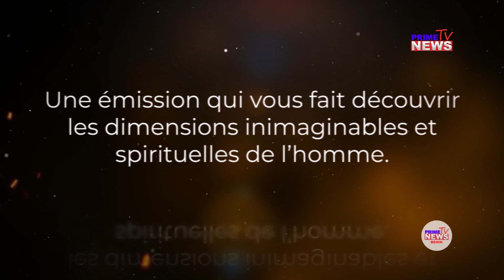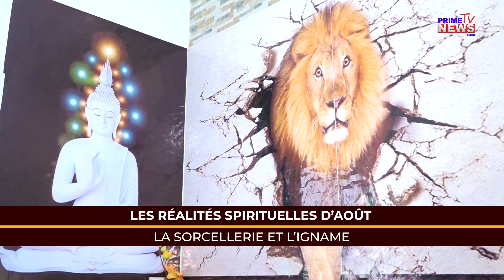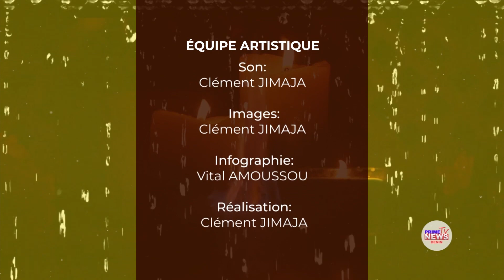EN AOÛT, IGNAME=SORCELLERIE. MÉFIEZ-VOUS!!!! // La Flamme de l'Irréel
Sur 12 mois que compte une année, le mois d'août est le plus craintif. C'est dans ce mois qu'on note par exemple plus d'affluence dans les hôpitaux, les pharmacies,...Cet état de choses ne saurait être totalement naturel. C'est du moins ce que nous avons compris dans cette  édition de l'émission FLAMME DE L'IRRÉEL. Suivez cet entretien avec Dah Méhou Rabbi Tan, visionnaire astrologue sur PRIME NEWS TV BÉNIN. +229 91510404.